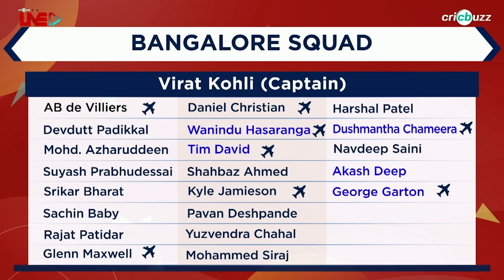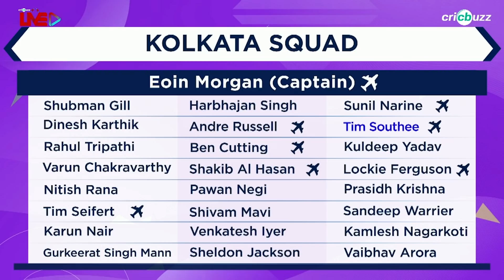Kolkata v Bangalore, Match 31: Preview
Will a fired-up Virat Kohli lead Bangalore’s playoffs charge against struggling Kolkata? Harsha Bhogle & Joy Bhattacharjya preview KKRvRCB encounter on CricbuzzLive